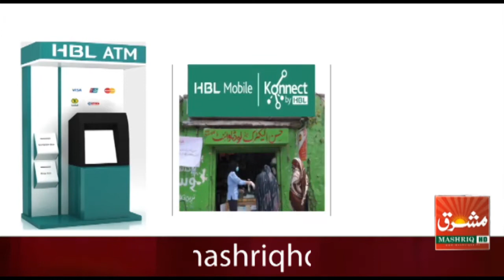حکومتی امداد کس طرح مل سکتی ہے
حکومت پاکستان کے احساس پروگرام کے تحت امداد حاصل کرنے کا آسان طریقہ